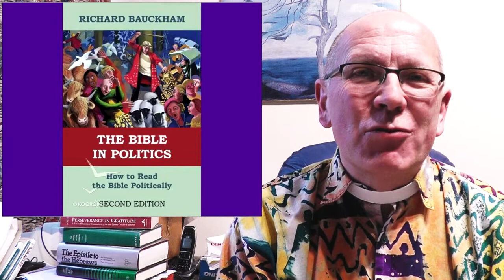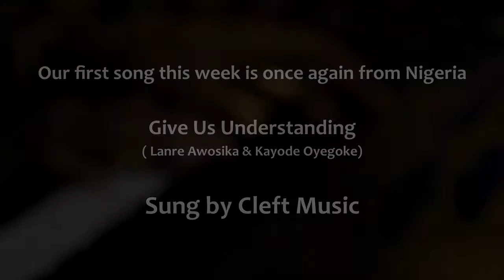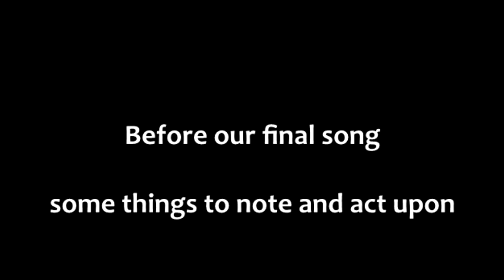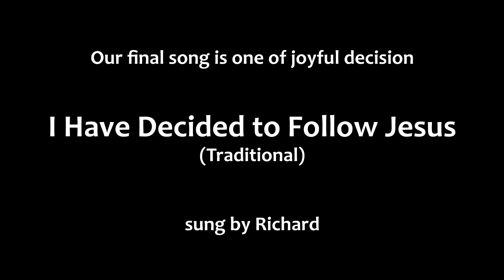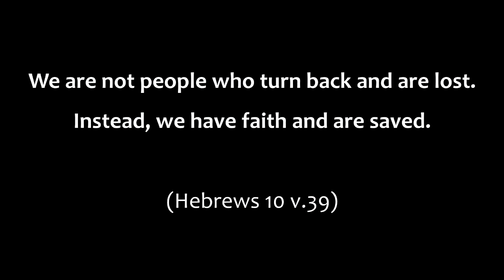Holy Trinity Tulse Hill Online Service 28th February 2021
How the writer does his theology, and how we should do ours.
Plus music from Cleft Music